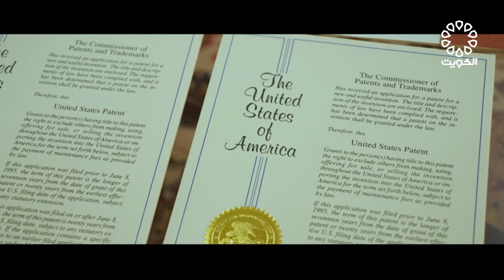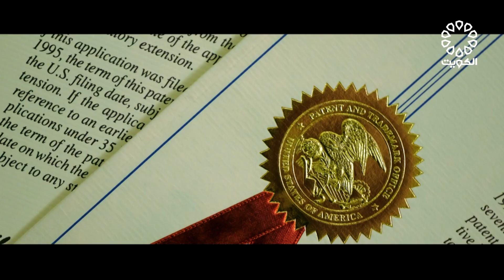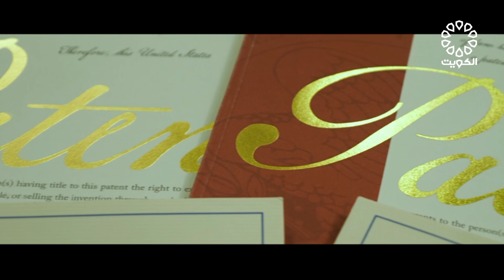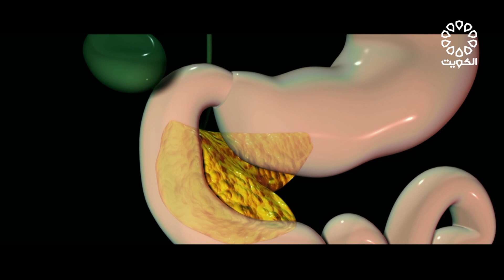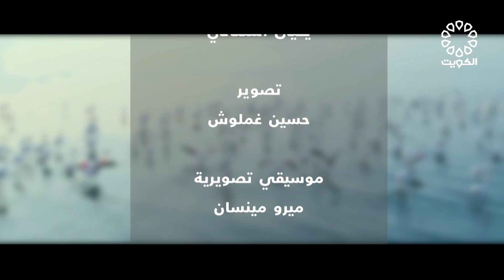برنامج صناع المجد - بروفيسور جاسم الحسن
تسجيل من القناة الأولى لتفزيون دولة الكويت. برنامج صناع المجد. البروفيسور جاسم الحسن يتكلم عن براءة اختراع في الطب ستحدث ثورة حال استثمارها.